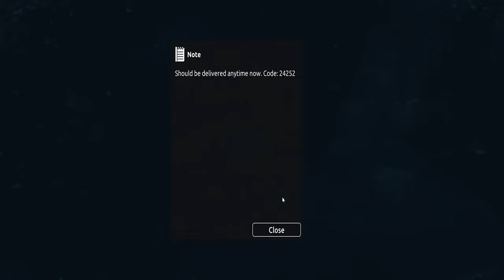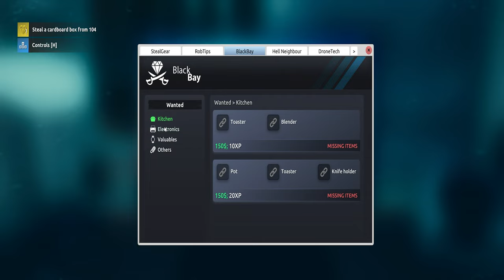Thief simulator 2 | First time playing | Epic Police chase 💀😂😬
In this video, I'm playing Thief Simulator 2 for the first time! I'm on a police chase and it's hilarious 😂😬. If you're a fan of Thief Simulator games, be sure to check out this video!